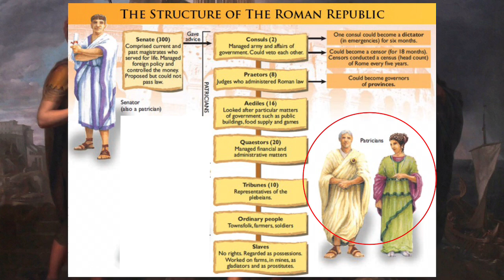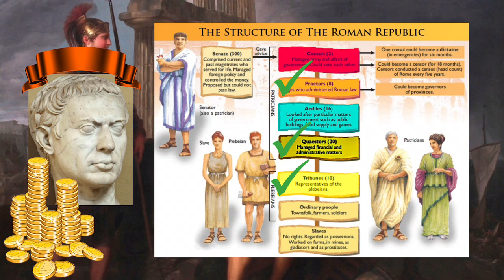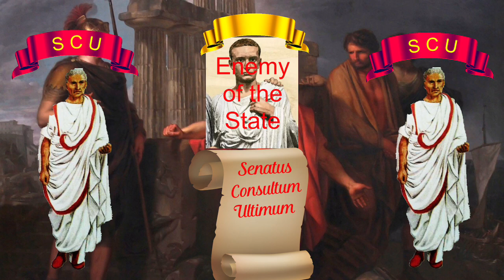120 - 107 BC | The Rise of Gaius Marius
Negotiating a prestigious, political marriage, doors that had remained previously closed to military-man Gaius Marius, fling open.  Change is coming for Rome!